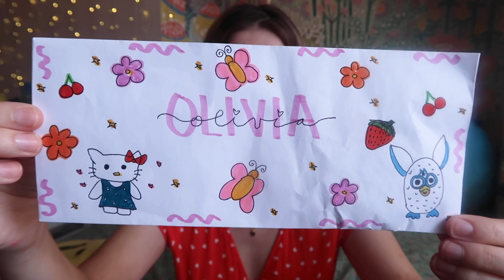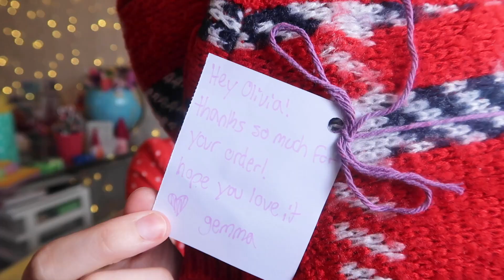MY BEST DEPOP HAUL LITERALLY EVER⚡️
...because its my first LOL! Sorry the animations kinda stopped half way through, I had to go build a balloon arch!